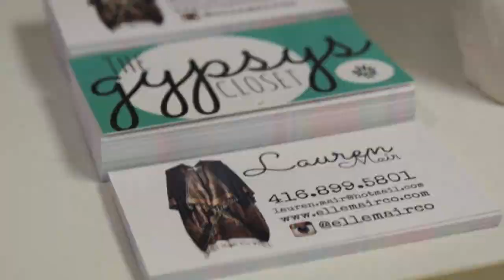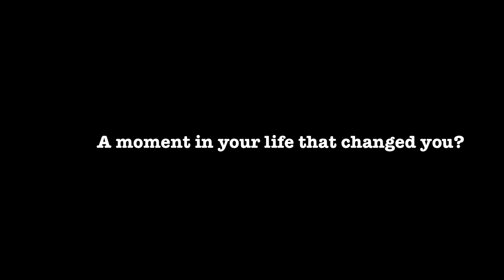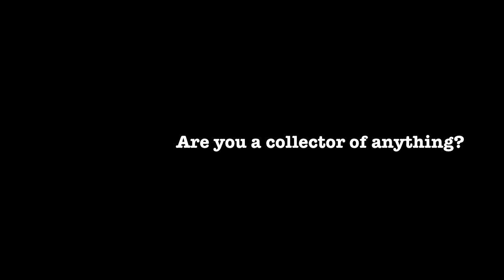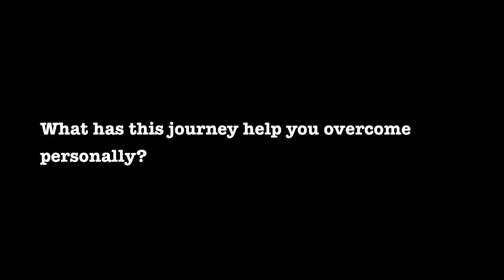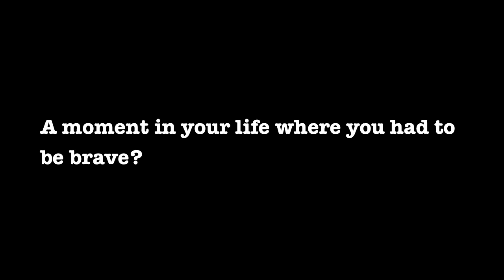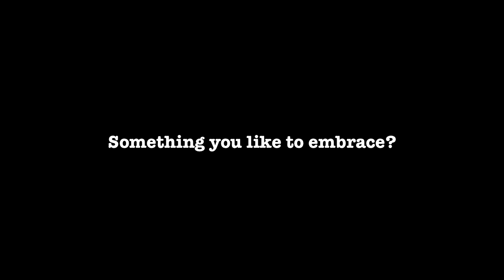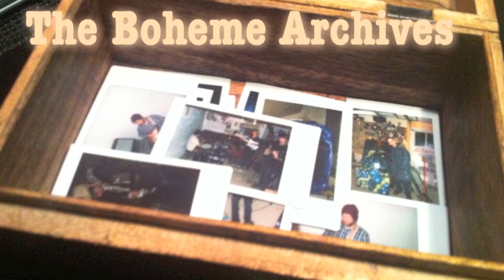Lauren Mair Interview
From the serene rural area of Caledon, Lauren has chased the beats of her heart. Her recently flourished company known as Ellemairco, where she often sells her artwork and revamped furniture on, has grasped her focus on her clothing line 'The Gypsy's Closet' creating one-of-a-kind recycled kimonos and other apparel. We have no doubt that this gal will snatch up other splendid projects soon and blossom furthermore! Filmed in the Ellemairco Studio in Caledon. Featuring music from Big Frasier.

Filmed By: Felecia Kearse
Produced By: The Boheme Graces